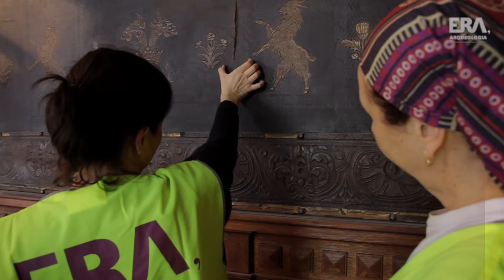1min ERA #110 - Sala de fumo do Palácio dos Condes de Tomar | The Palace's Smoke Room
Recuperar os couros decorativos (guadamecil) que revestiam a sala de fumo do Palácio dos Condes de Tomar foi um enorme e bem sucedido desafio colocado à equipa de conservação e restauro da ERA.
Mais uma extraordinária história desta residência da Lisboa do século 19, contada em apenas 1 minuto.

Recovering the decorative leathers that lined the Smoke Room of the Condes de Tomar Palace was a big and successful challenge for ERA's conservation and restoration team.
Another extraordinary story of this 19th-century Lisbon residence is told in just one minute.